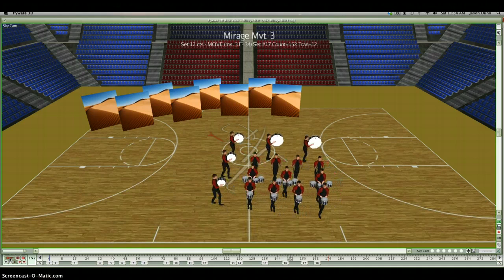ReVelation - Pyware Animation - Mirage Mvt. 3